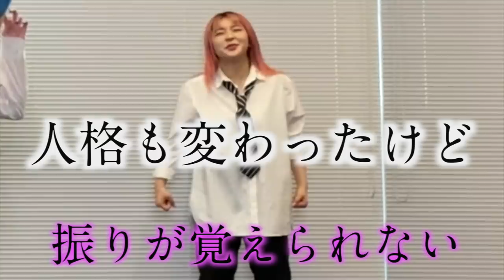【プデュ】私達に投票をお願いします。LET ME FLY～その未来へ～【PRODUCE 101 JAPAN SEASON2】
3Colors/花束 2曲入りCDの発売日は4/28 20時から！！！

販売価格3,200円 税込
生写真はランダムになります。
3Colors/花束
各1種類ずつの計2枚がついてきます。
またメンバー個人写真は直筆サイン入りとなります。
数量限定なのでなくなり次第終了とさせていただきます。

曲、生写真、シークレットボイス
お楽しみに待っててね💙💚💖

Dance reference 👀 [  ]
Music🎶 [  ]
Dancer💃 - チェゴ(Chego)(체고) 【  haruka kotone maho  】

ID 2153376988